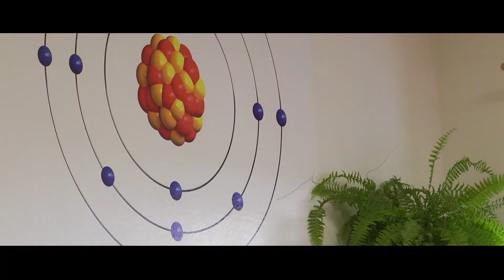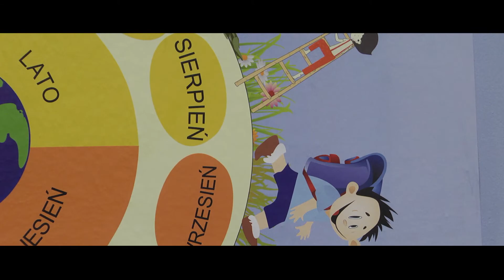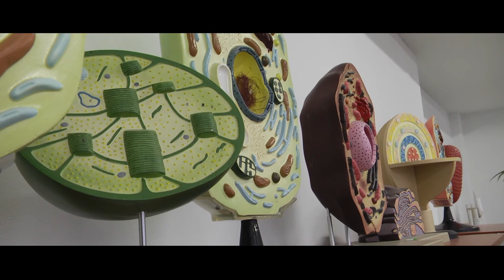Rozwój infrastruktury szkół podstawowych w Gminie Miedziana Góra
"Rozwój infrastruktury szkół podstawowych w Gminie Miedziana Góra" to projekt współfinansowany ze środków Unii Europejskiej, o wartości ponad 700 tysięcy złotych, który realizujemy od 2018 roku w naszej gminie. W ramach projektu poprawiliśmy warunki lokalowe dla uczniów i doposażyliśmy szkoły w nowoczesne i profesjonalne pomoce naukowe i sprzęty sportowe które sprawiają, że sport i nauka stają się bardziej przyjemnością, niż przykrym obowiązkiem.

Jak dzięki projektowi zmieniliśmy oblicza naszych szkół na lepsze? Zobaczcie sami! Serdecznie zapraszam!

Damian Sławski - Wójt Gminy Miedziana Góra